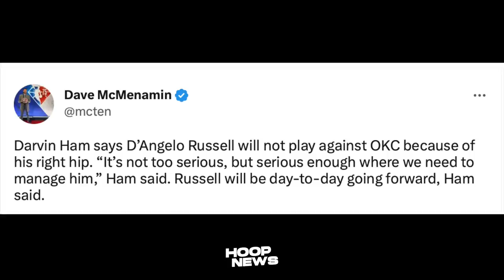Ito pala dahilan bakit OUT si D’Angelo Russell para sa Lakers laban sa Thunder…